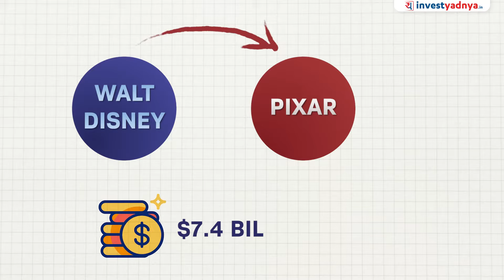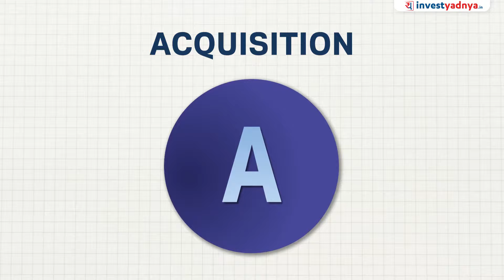What are Mergers and Acquisitions?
In this informative video, we dive deep into the fascinating world of Mergers and Acquisitions (M&A) to help you understand the basics of this complex business strategy.

In this video, we'll cover:

Introduction to M&A: We'll start by defining mergers and acquisitions and explaining why companies undertake them.

Types of M&A: Learn about different types of M&A deals, including mergers of equals, acquisitions, and more.

Motivations: Discover the various reasons why companies engage in M&A activities, from expanding market share to cost synergies.

The M&A Process: Explore the step-by-step process of how M&A deals are structured and executed.

Challenges and Risks: Understand the potential pitfalls and risks involved in M&A transactions.

Success Stories: We'll share some real-world examples of successful M&A deals and how they transformed companies.

1. Neither Research Analyst nor the entity nor his associates or relatives have any financial interest in the subject Company;
2. Neither Research Analyst nor the entity nor its associates or relatives have actual / beneficial ownership of one per cent or more securities of the subject Company, at the end of the month immediately preceding the date of publication of the research report or date of public appearance;
3. Neither Research Analyst nor the entity nor its associates or his relatives have any other material conflict of interest at the time of publication of the research report or at the time of public appearance.
1. The Research Entity and its associates have not received compensation from the subject company in the past twelve months.
2. The subject company is not or was not a client during the twelve months preceding the date of recommendation.